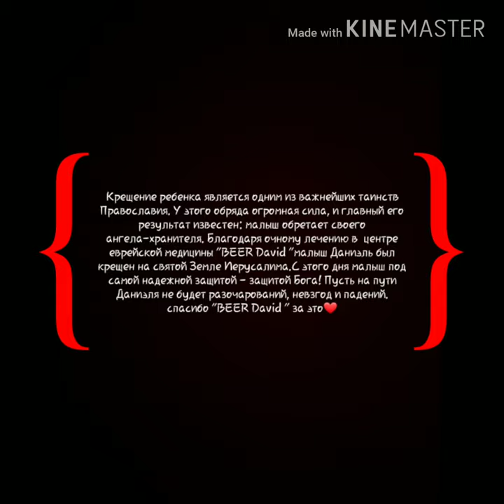Таинство Крещения на Святой Земле Иерусалим. Центр "Беэр Давид", Иерусалим